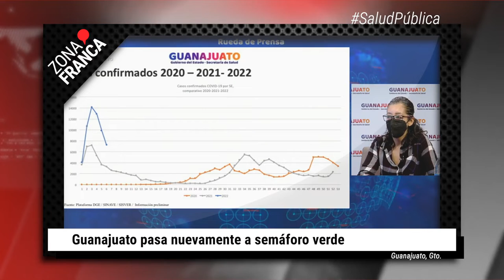Asesinan a otro policía celayense | BrevesDeLaZona📰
Esto es LoMásDestacado en Guanajuato
- Guanajuato pasa nuevamente a semáforo verde.
- Atropellan y matan a niño en persecución por ejecutada, en León.
- Asesinan a policía celayense, es el tercero durante febrero.